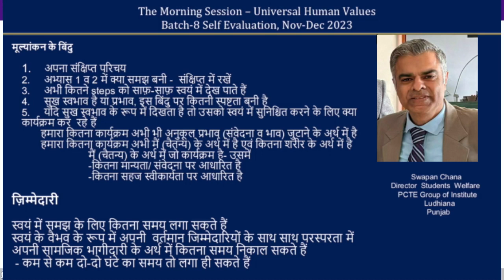Sharing Swapan Chana Ji 2023 12 10 Hindi Batch 8